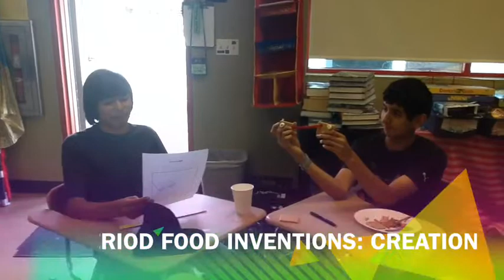Seventh Period Food Inventions: Creation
Students of Ms. Jepson's English class create brand new inventions to sell.